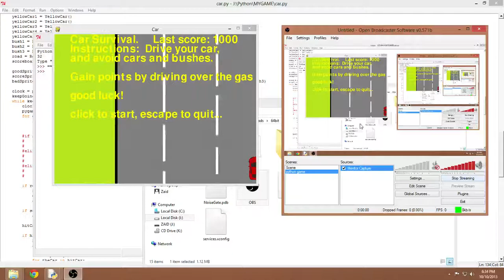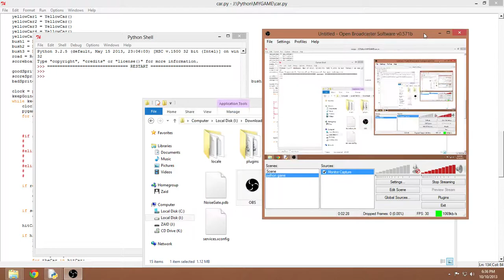my first python game